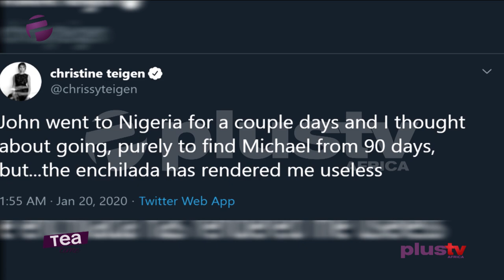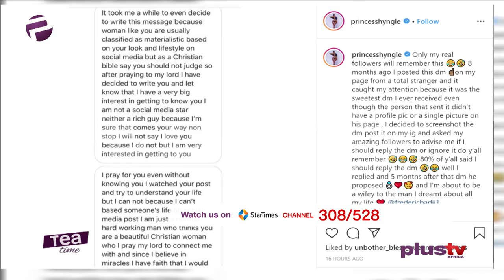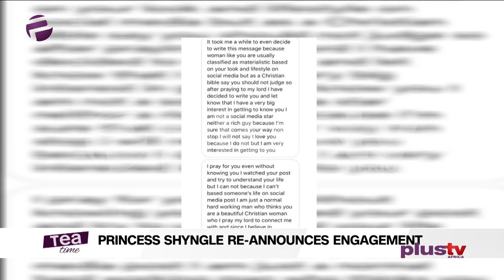Tea Time (Entertainment Show); Monday, January 20th (Afternoon Show)